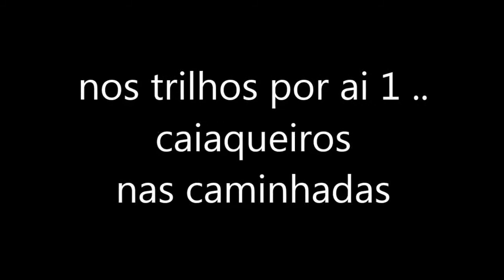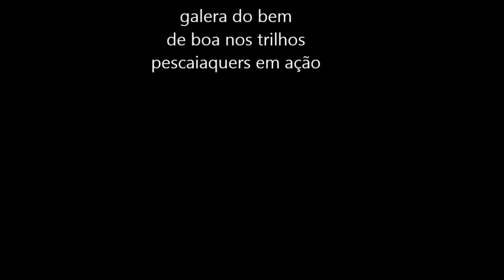nos trilhos por ai 1